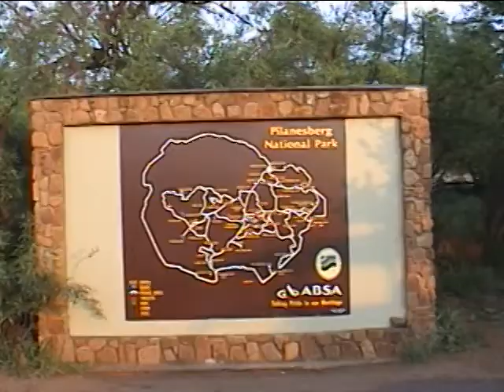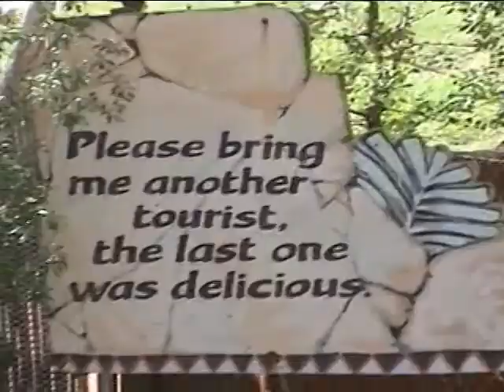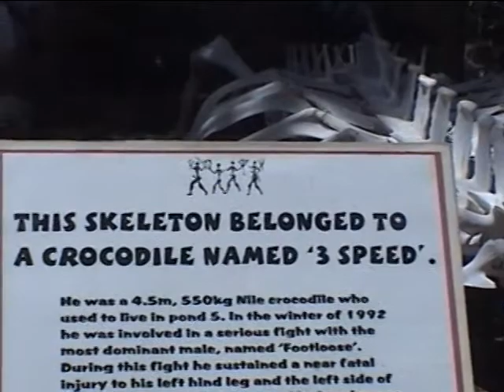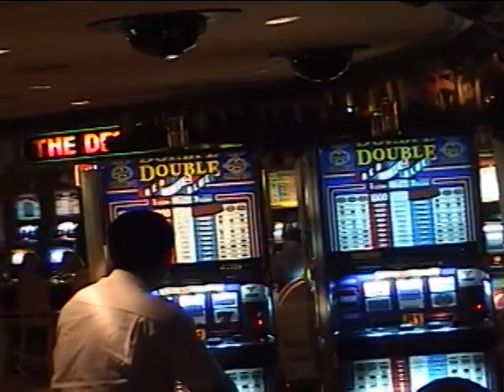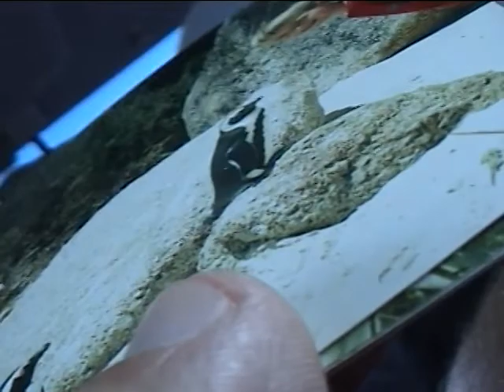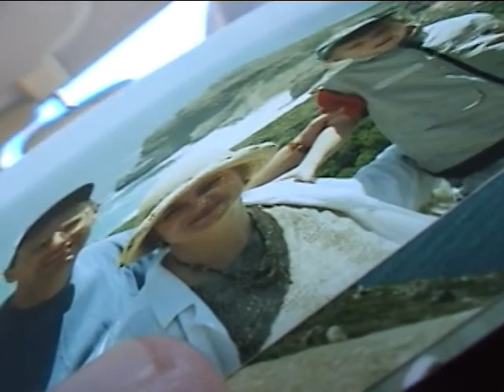Dec 2002 South Africa 6